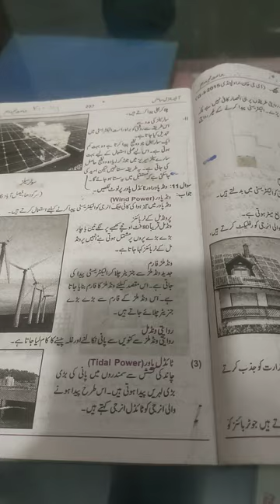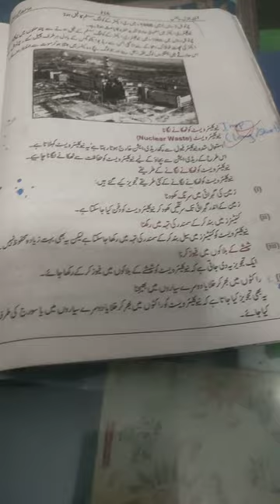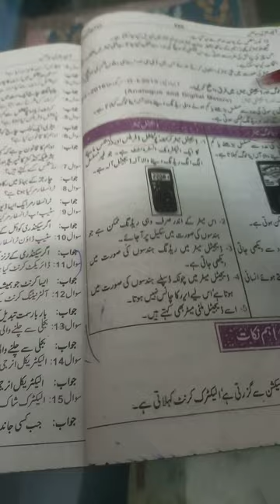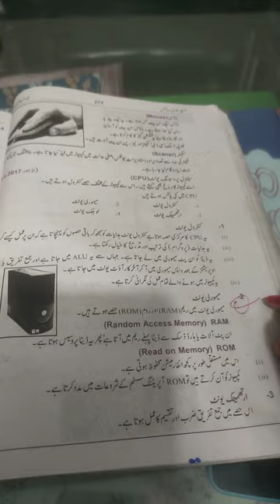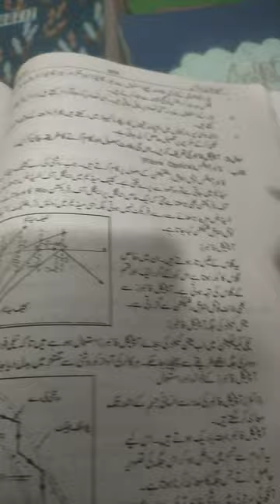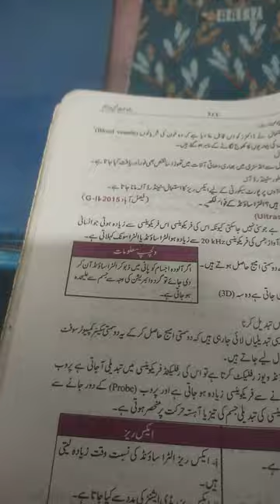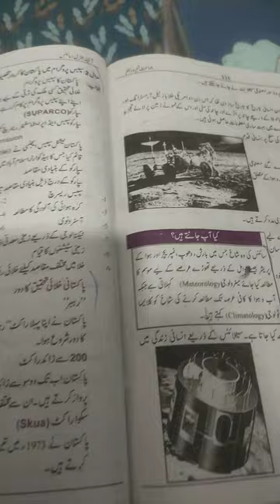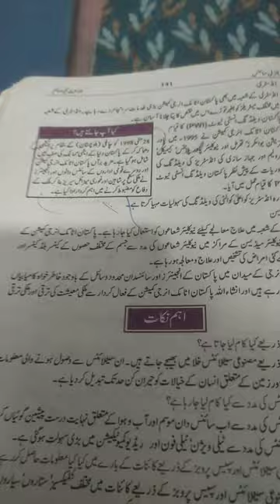general science guess paper ||board exam||breaking News||mastermind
Breaking News
board exam